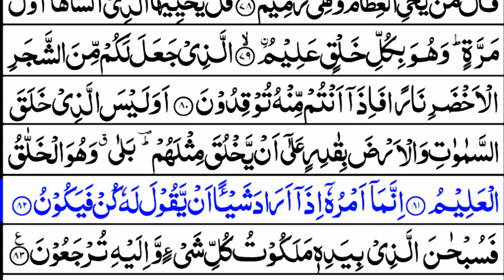Surah Yasin (Yaseen) | By Sheikh Wali -Nawaz | Full With Arabic Text (HD) | 36سورۃ یس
yasin
yasin sharif full
yasin surah
yasin sharif full arabic
Quran Surah Yasin (Yaseen) Full
36 surah Yasin
surat yasin with text
Sura Yasin Complete
Yaseen
36سورۃ یس